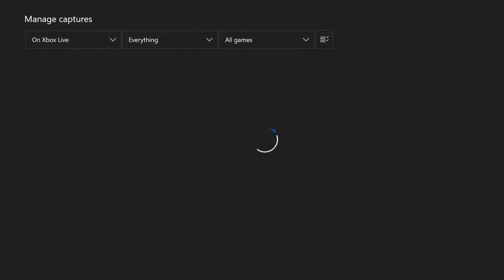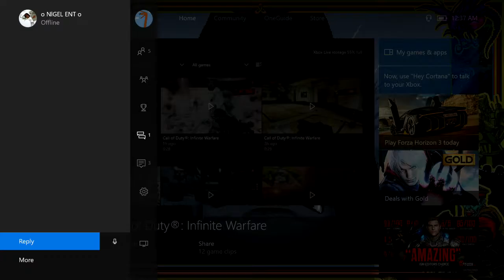hvr gameplay infinite warfare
leave a like for the hvr gameplay on infinite warfare